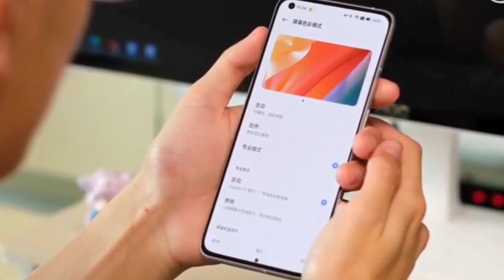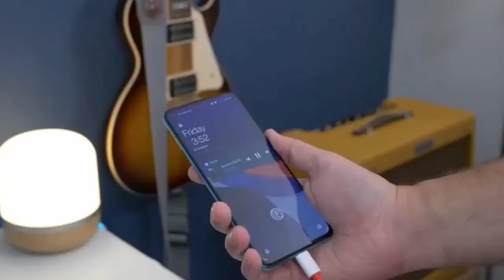OnePlus Nord 3 launch date and full review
OnePlus Nord 3 full review hindi and launch date kandarm